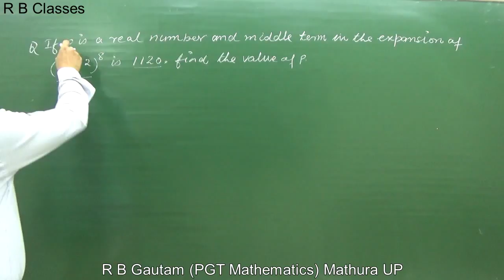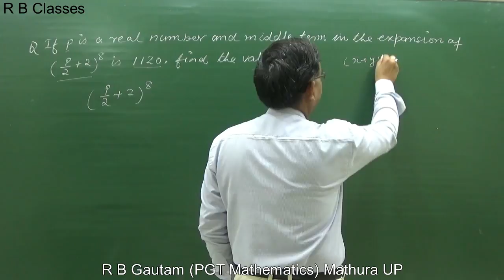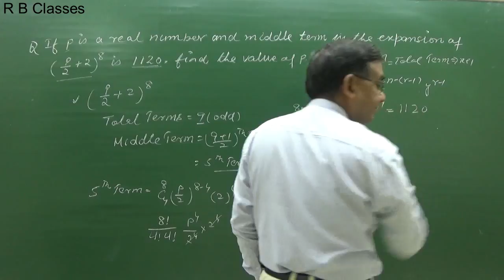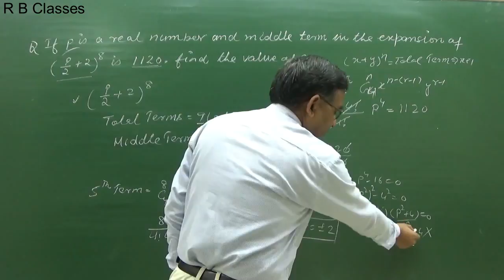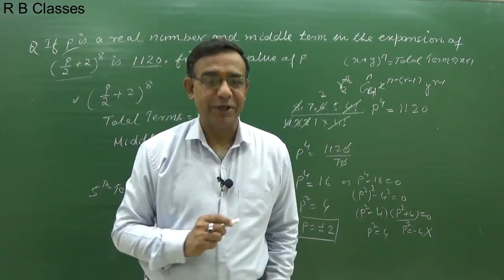Class 11 Maths Binomial theorem from ncert exemplar,rb classes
Class 11 Straight lines
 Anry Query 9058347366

R B Classes Mathura UP